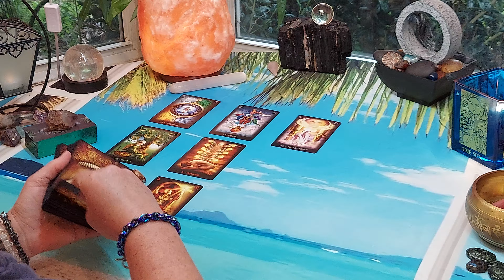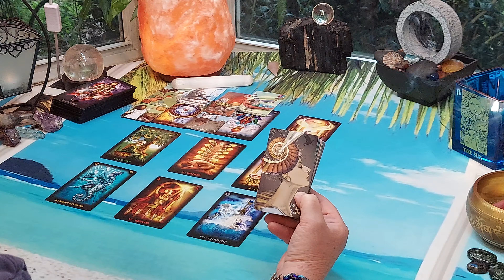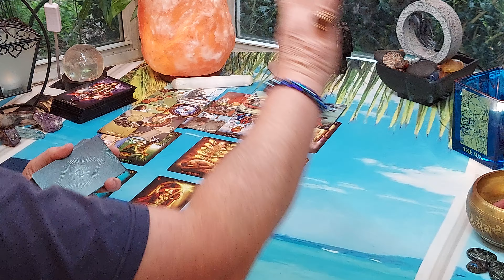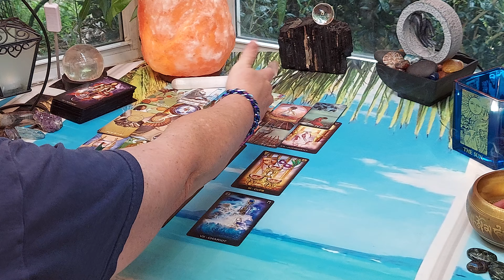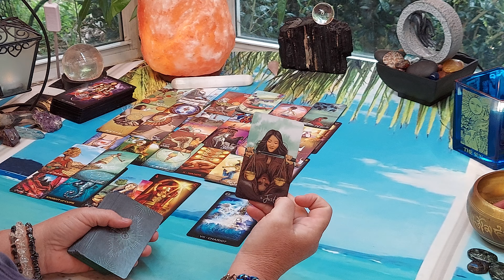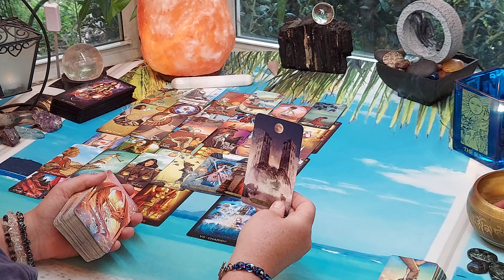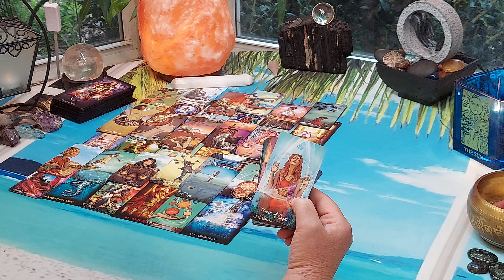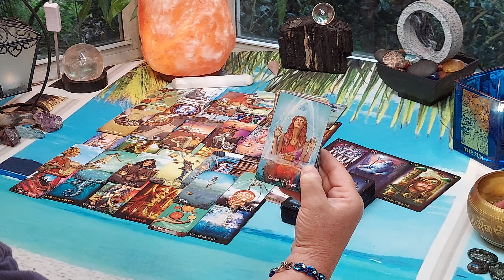♌LEO YOURS & THEIRS 💕 March 18th-24th 2023